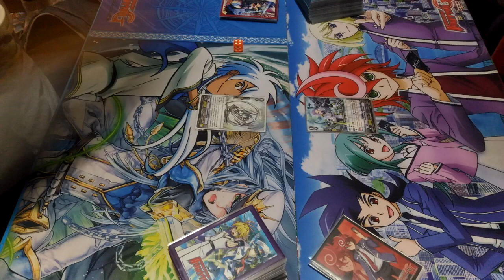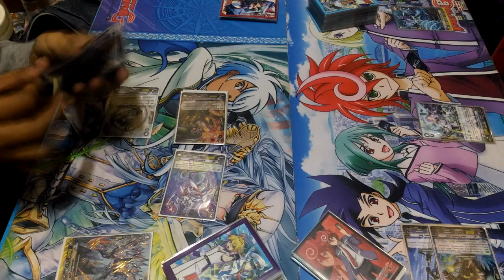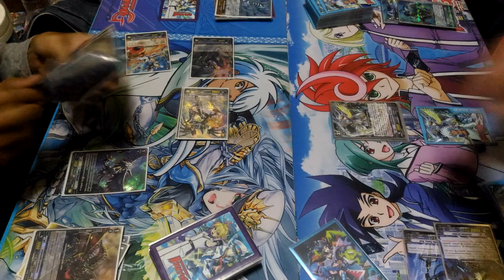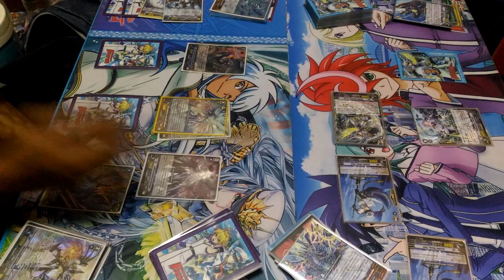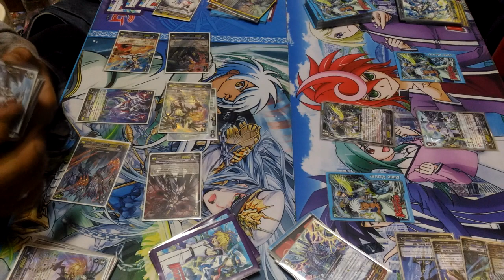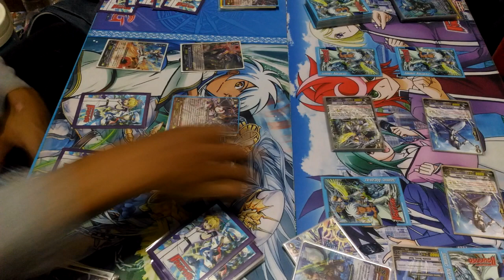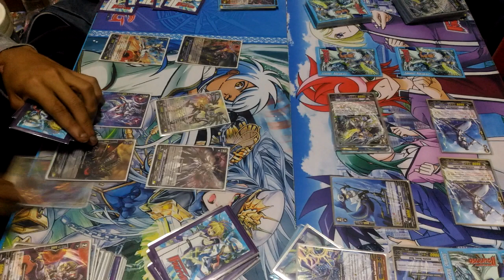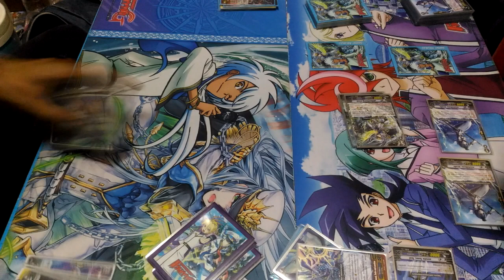Link Joker (Messiah) Vs. Aqua Force (Thavas) Battle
การต่อสู้ระหว่าง Link Joker (Messiah) Vs. Aqua Force (Thavas)